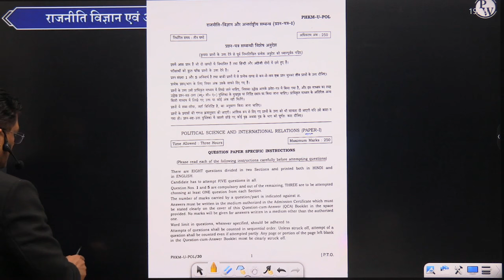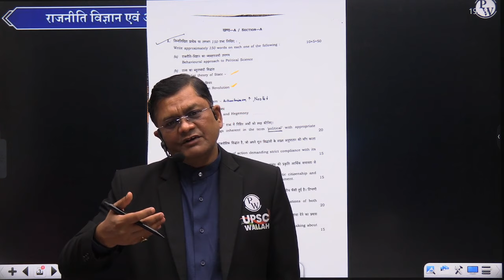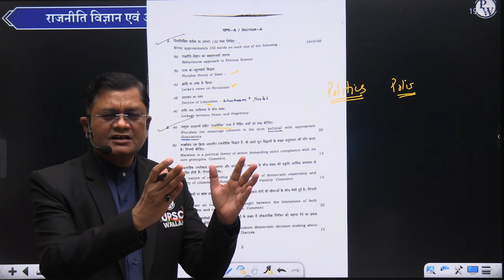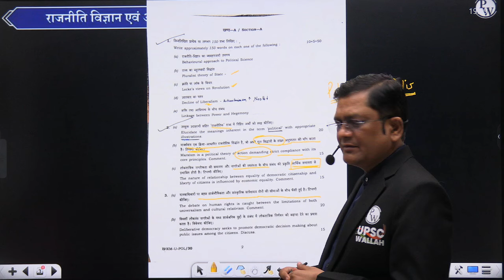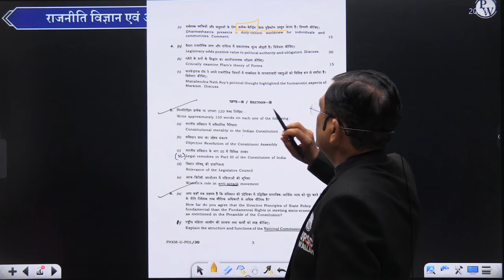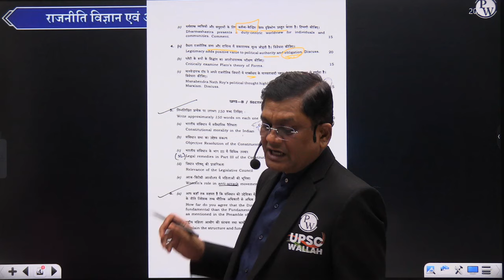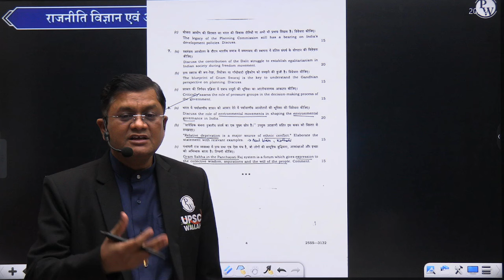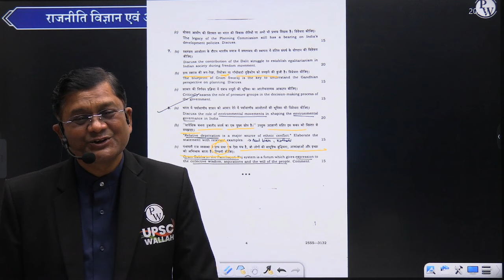PSIR Optional Paper Detailed Analysis | UPSC Mains 2024 Paper -1 | PW OnlyIAS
PSIR - Optional Paper Detailed Analysis | UPSC Mains 2024 Paper -1

इस वीडियो में हम UPSC मेन्स 2024 के PSIR ऑप्शनल पेपर-1 का विस्तृत विश्लेषण प्रस्तुत करेंगे। इसमें प्रमुख सेक्शंस, प्रश्नों के रुझान और महत्वपूर्ण टॉपिक्स जैसे राजनीतिक सिद्धांत, भारतीय राजनीतिक विचार, पश्चिमी राजनीतिक विचार और राज्य के सिद्धांतों पर चर्चा की जाएगी। यह विश्लेषण PSIR के अभ्यर्थियों को पेपर के पैटर्न, मुख्य विषयों और प्रभावी उत्तर-लेखन रणनीतियों को समझने में मदद करेगा, जिससे अच्छे अंक प्राप्त किए जा सकें। चाहे आप रिवीजन कर रहे हों या अपनी अध्ययन योजना बना रहे हों, यह सत्र आपकी PSIR ऑप्शनल तैयारी को नई ऊंचाईयों पर ले जाएगा। जुड़े रहें PW OnlyIAS के साथ और पाएं गहन अंतर्दृष्टि!